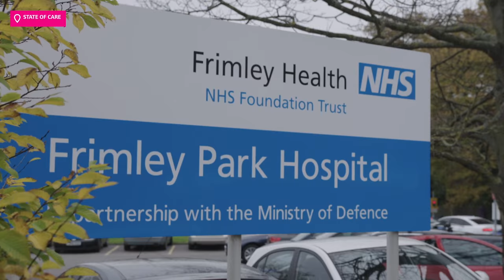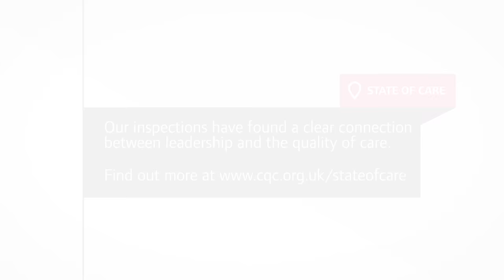Excellence in leadership: Frimley Park Hospital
Our inspections have found a clear connection between leadership and the overall quality of care. Frimley Park Hospital in Surrey was the first service to be rated outstanding following a CQC inspection. We went back to the hospital to find out what makes outstanding leadership.

We discussed leadership and its effect on quality in State of Care, our annual report on the state of health and social care in England.